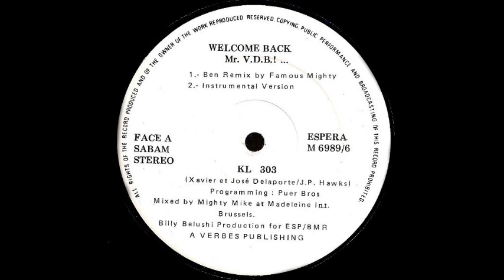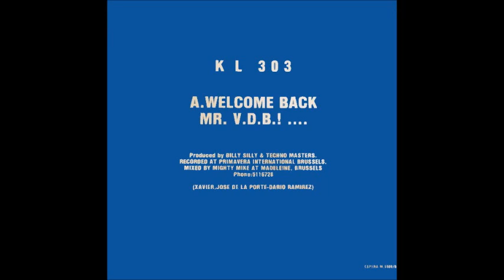KL 303 Welcome Back Mr V D B ! Ben Remix